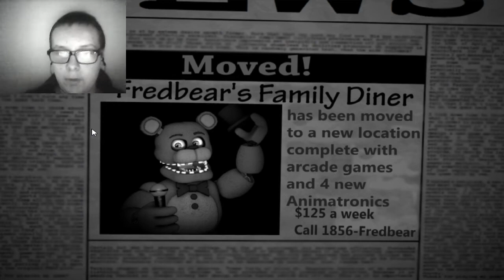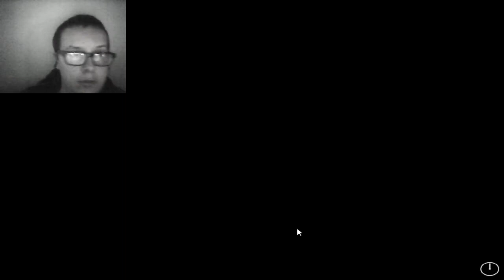BACK AT THE OLD LOCATION!?! | FNAF:The Beginnings DEMO